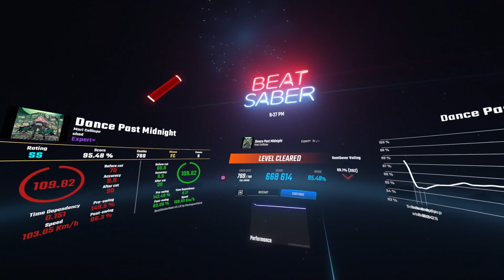Dance Past Midnight (Expert+) (FC) ~ Mori Calliope Feat. AmaLee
We put the time in, the grind isn't slowin' down...